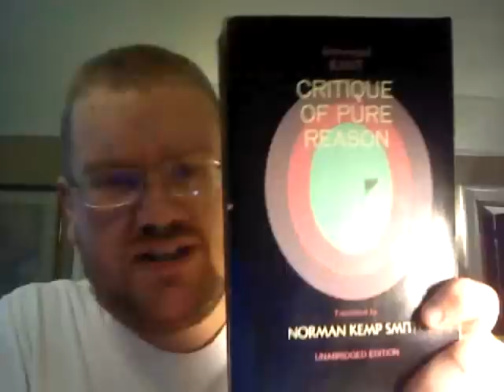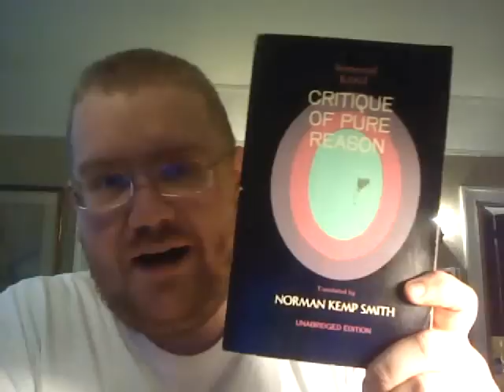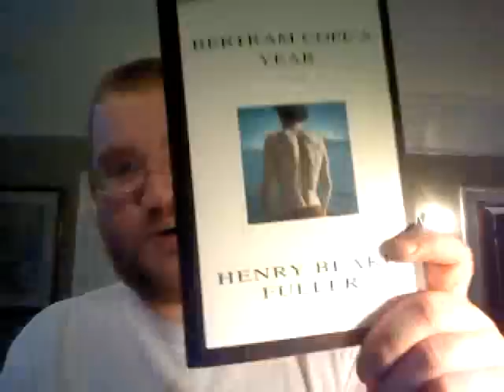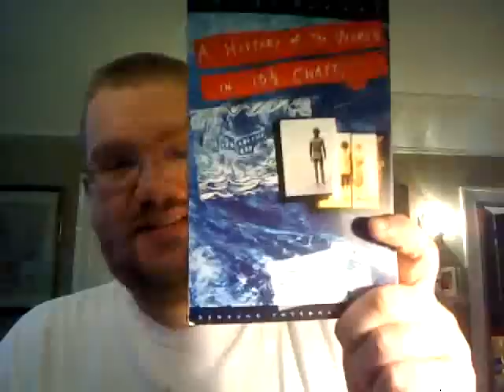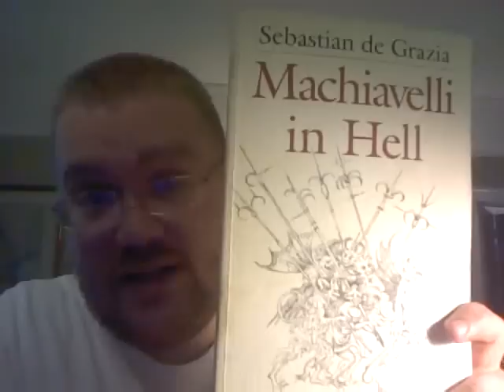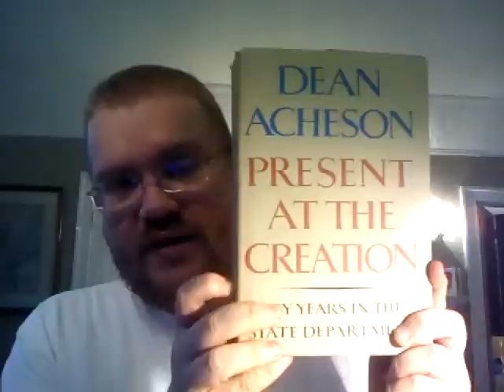Book Haul #10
Books discussed include:

Critique of Pure Reason, Immanuel Kant
Auto-da-fe, Elias Canetti
Vile Bodies, Evelyn Waugh
Bertram Cope's Year, Henry Flake Fuller
A History of the World in 10 ½ Chapters, Julian Barnes
The Worldly Philosophers, Robert Heilbroner
Machiavelli in Hell, Sebastian de Grazia
The Revenge of Geography, Robert D. Kaplan
Present at the Creation, Dean Acheson